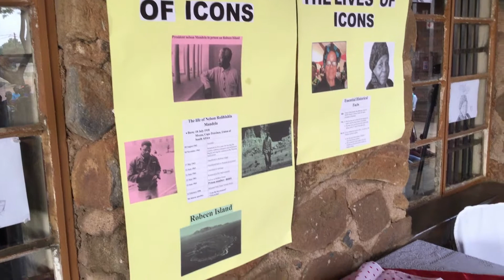Seroto Primary School, Majaneng, honours Rebecca Makgomo, 2013